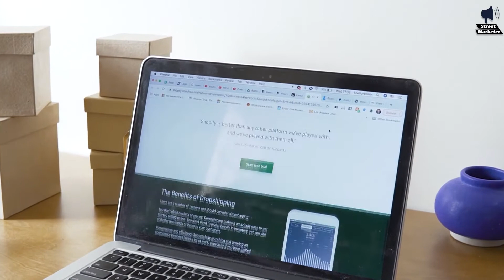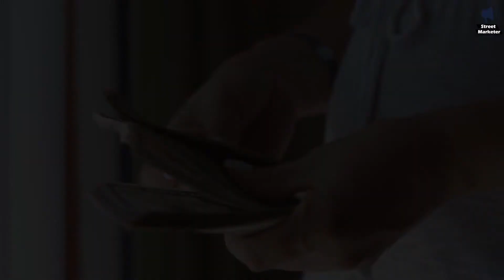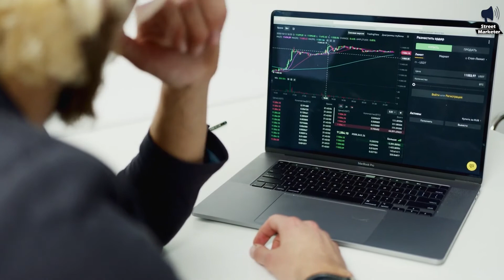5 Best Business to earn passive income in Urdu | Hindi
5 Best Business to earn passive income in Urdu | Hindi